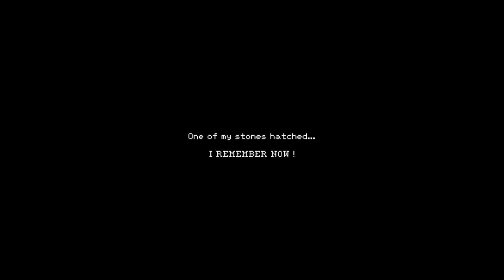Breeder Homegrown_20220223002751